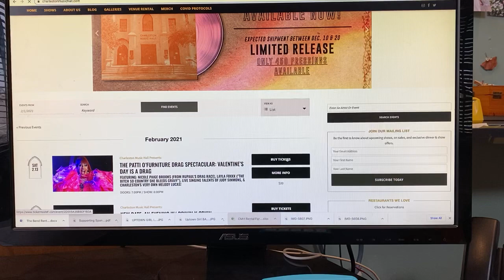How to Purchase Pre-Assigned Socially Distanced Searing - Now Sold in Groups of 2s & 4s